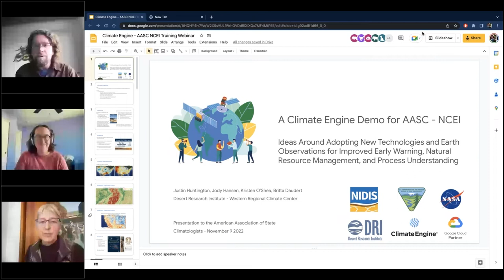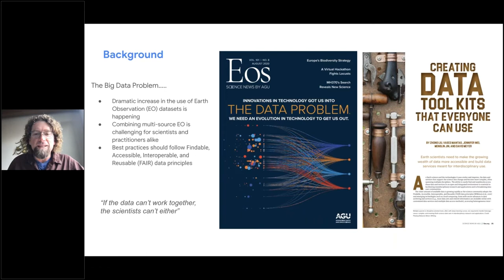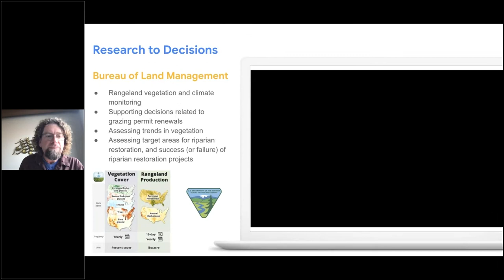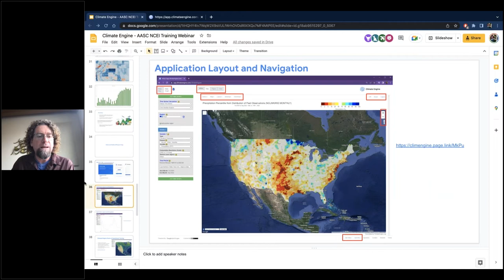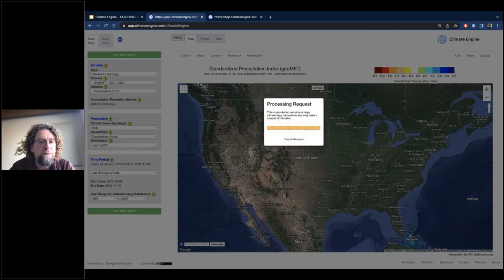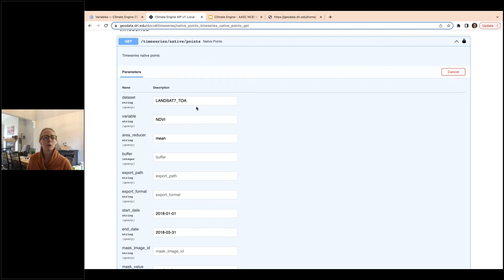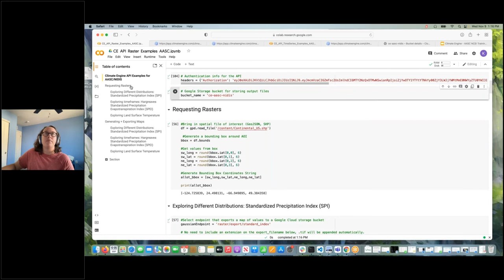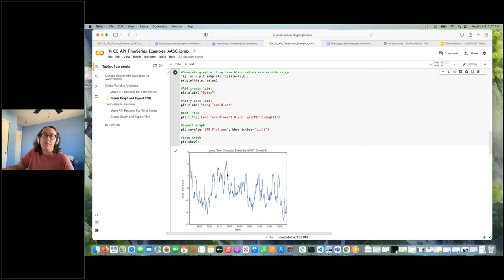Climate Engine: Workshop Training Full Video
The American Association of State Climatologists (AASC) and NOAA’s National Integrated Drought Information System (NIDIS) co-hosted this webinar to provide an introduction to Climate Engine for state climatologists and related climate service professionals.

Climate Engine is a versatile analysis platform that enables users to quickly process and visualize satellite earth observations and gridded weather data for environmental/climate monitoring and to improve early warning of drought, wildfire, and crop-failure risk. Climate Engine is a partnership between the Desert Research Institute (DRI), the University of Idaho, and Google, with support from NIDIS and other federal partners. Many of the maps and data on drought.gov are pulled from Climate Engine.